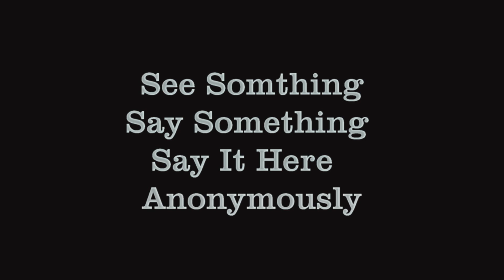Crime Stoppers Crime of the Week April 11, 2021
Help solve the 1991 Cold Case Homicide of Ms. Georgia Wolf